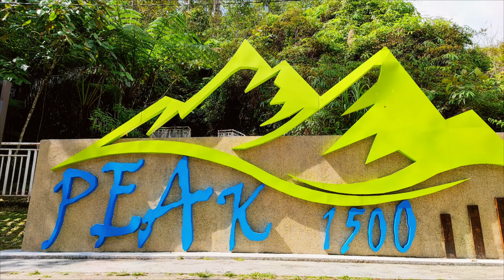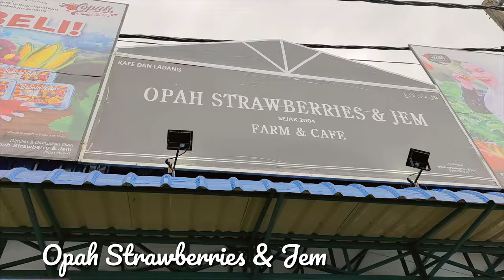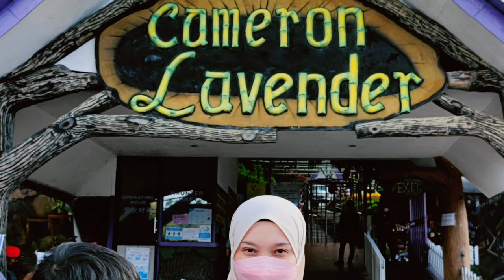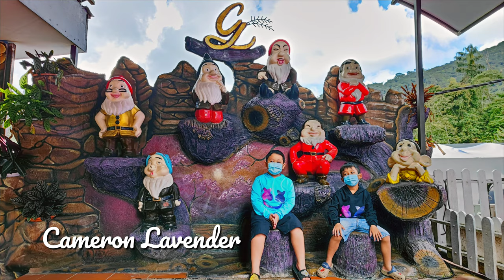Cameron Highlands short vacation.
Cameron Highlands trip with family.
Visited BOH Plantation, Cameron Valley Plantation, Night Market, Strawberry Farm, Cameron Lavender and many more.